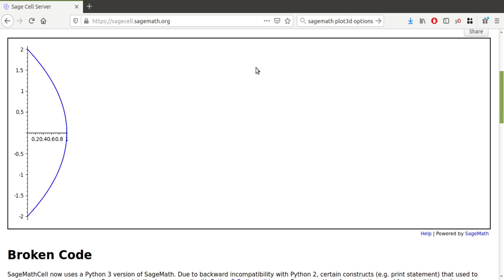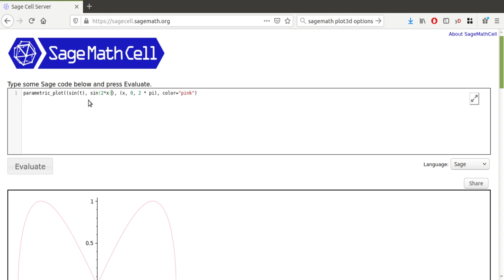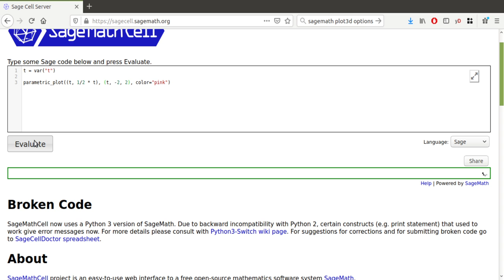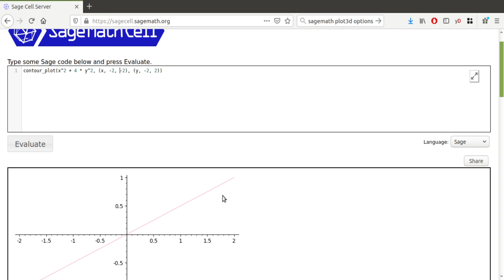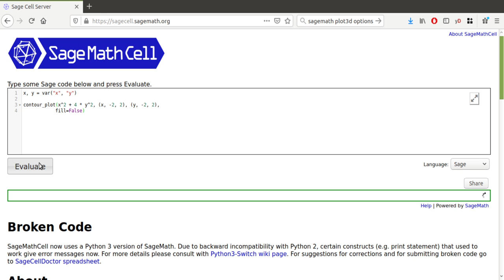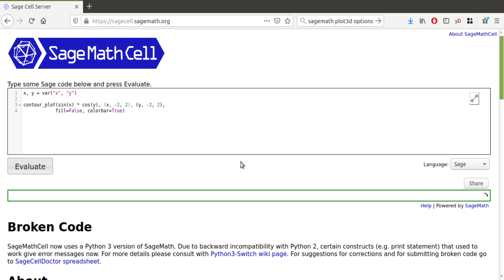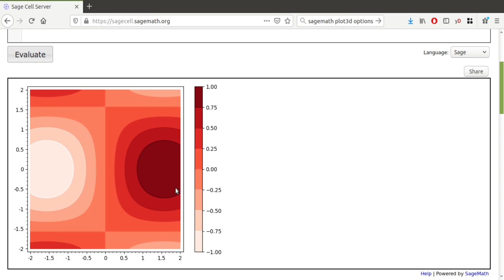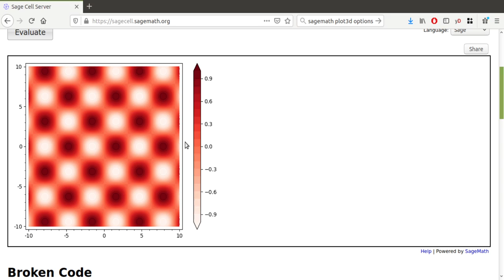SageMath: Desenhando funções - Parte 2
Nesta aula, continuamos a trabalhar em duas dimensões, mas com comandos mais avançados para desenhar funções paramétricas e curvas de nível.